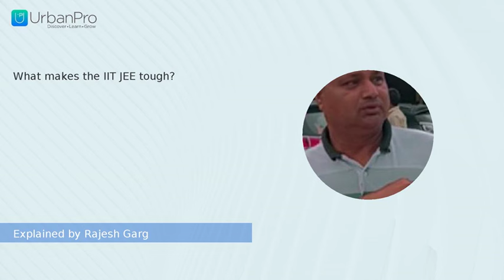What makes the IIT JEE tough? | Rajesh Garg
Watch the answer for  "What makes the IIT JEE tough?" by Rajesh Garg